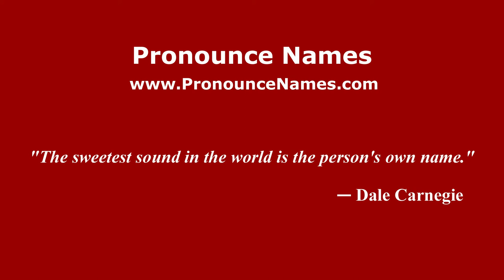How to pronounce Meduri (Italian/Italy) - PronounceNames.com